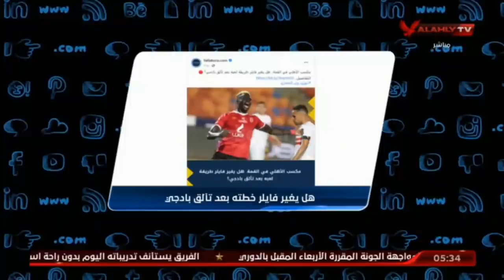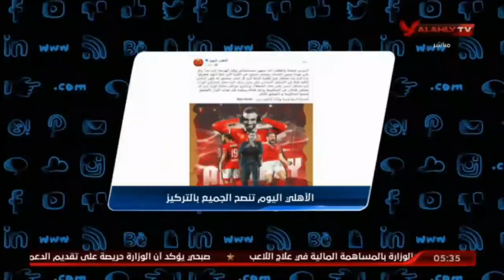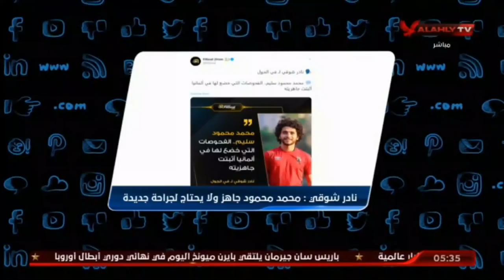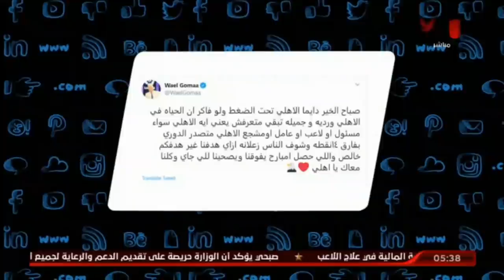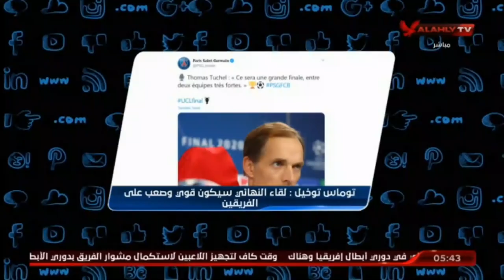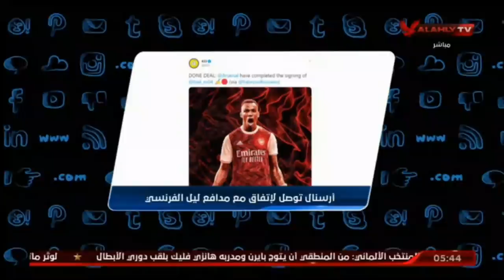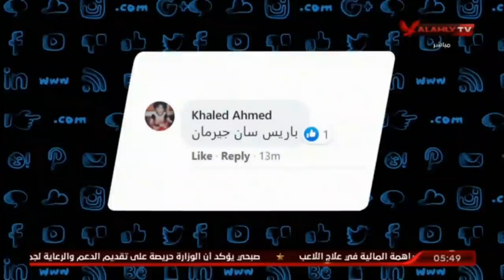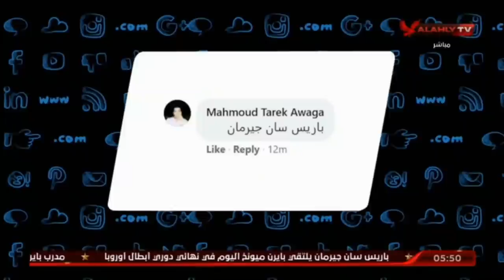حلقة التريند | امير هشام | 23-8-2020